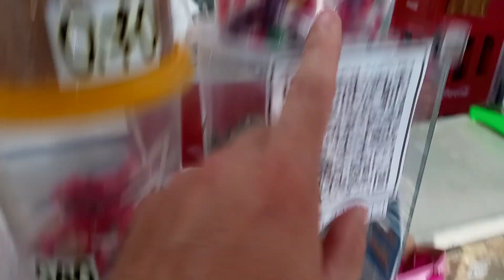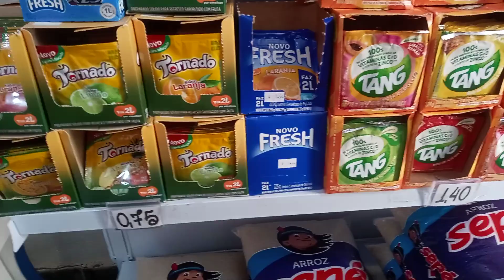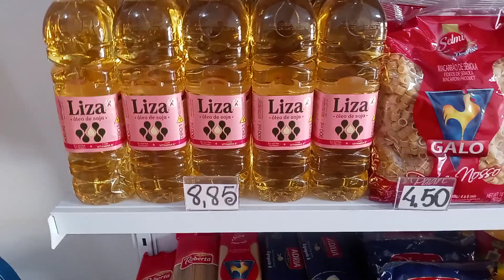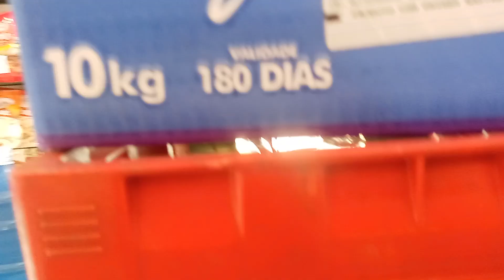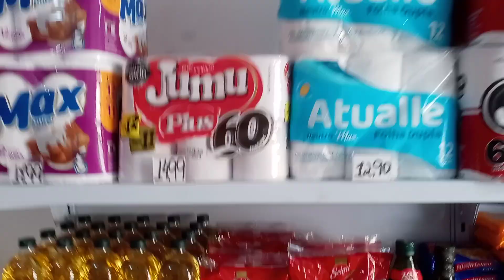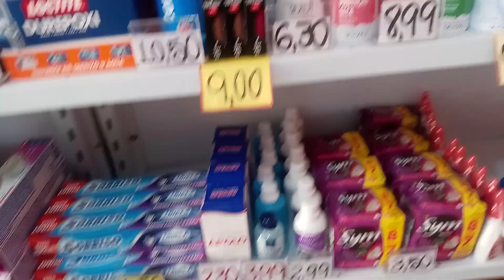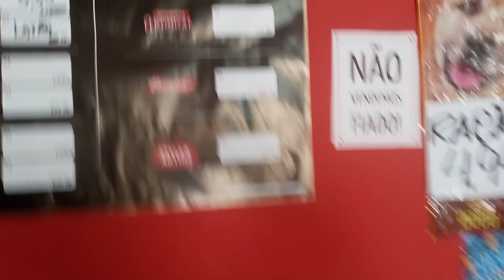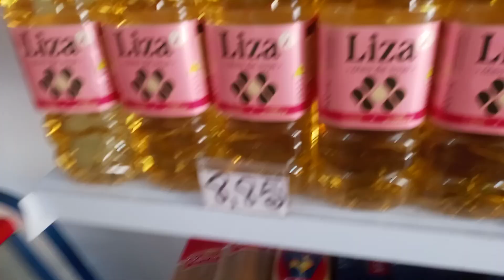TOUR 2 ANOS DE MERCEARIA🎈🎊🎉🛒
E no vídeo de hoje vamos fazer um tour de 2 anos de mercearia, mostrando tudo em detalhes.✅Assista também